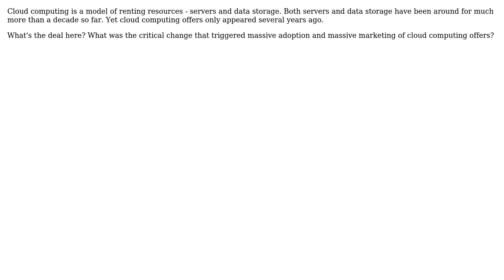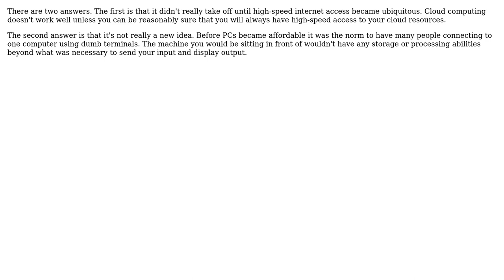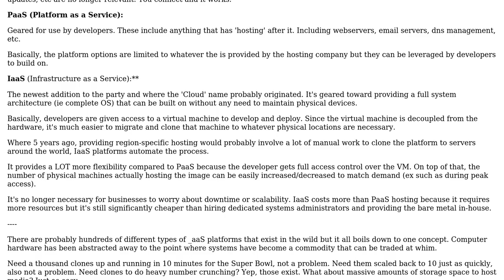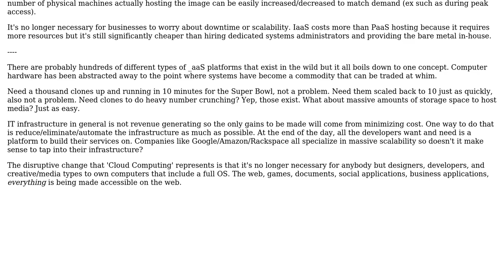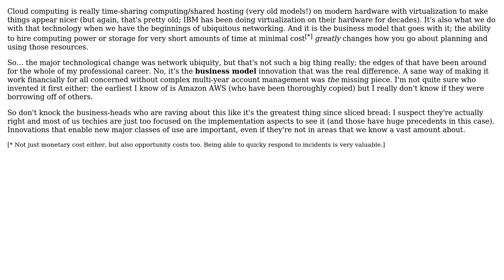Software Engineering: Why didn't "cloud computing" offer appear earlier? (10 Solutions!!)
Software Engineering: Why didn't "cloud computing" offer appear earlier?

With thanks & praise to God, and with thanks to the many people who have made this project possible! | Content (except music & images) licensed under CC BY-SA | Music | Images & others | With thanks to user Suman user sharptooth user Pieter B user Kosta Kontos user Jorg W Mittag user Evan Plaice user Donal Fellows user Dmitry Chornyi user Dirk Holsopple user Chloe user Caleb and the Stack Exchange Network Trademarks are property of their respective owners. You are responsible for your own actions.